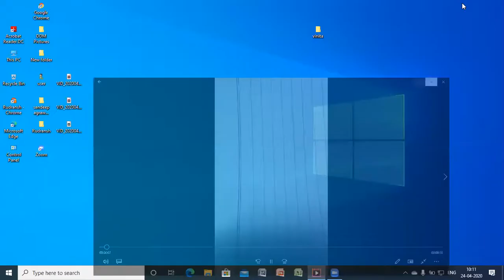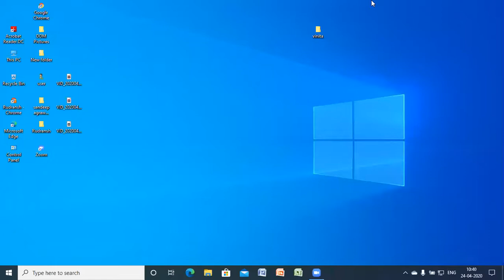UNIT-3 LECTURE-13(mass moment of inertia )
This is a video lecture covering mass moment of inertia of a Rod, Ring and Disc given by Dr. Sandeep Agrawal, Associate Professor, Hindustan College of Science and Technology, Mathura.